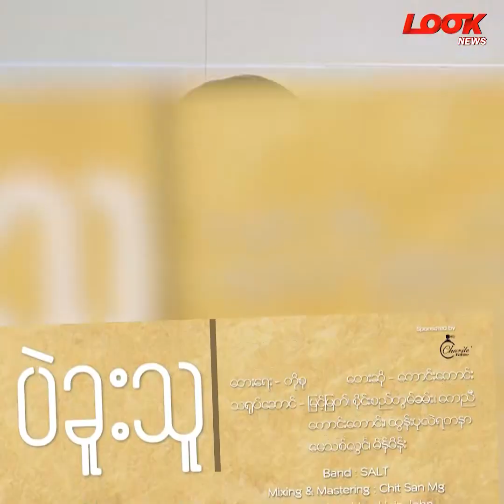သရုပ်ဆောင်ရတာဝါသနာပါတယ်ဆိုတဲ့ ကောင်းကောင်း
သရုပ်ဆောင်ရတာဝါသနာပါတယ် ကိုယ်အသက်ကြီးလာတဲ့အခါမှာ ကိုယ့်သားသမီးတွေကို ကိုယ်သရုပ်ဆောင်ထားခဲ့တယ်ဆိုတဲ့ သမိုင်းလေးတစ်ခုပြချင်လို့လဲ သရုပ်ဆောင်ဖြစ်တာပါ အမှန်အတိုင်းပြောရရင် မနည်းကြိုးစားပြီးတော့မှ သရုပ်ဆောင်ဖြစ်တာပါဆိုတဲ့ ကောင်းကောင်း